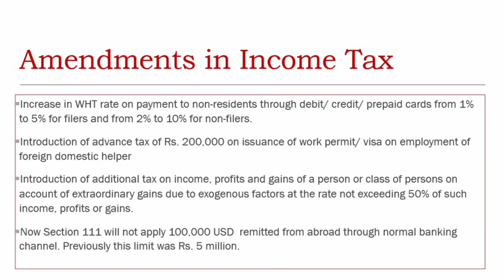Pakistan Budget 2023-24 Highlights | Amendments in Income Tax Ordinance | Part-2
Pakistan Budget 2023-24 Highlights | Watch this video to know about amendments in Income Tax Ordinance 2001 made through budget. This is Part-2  on the topic.